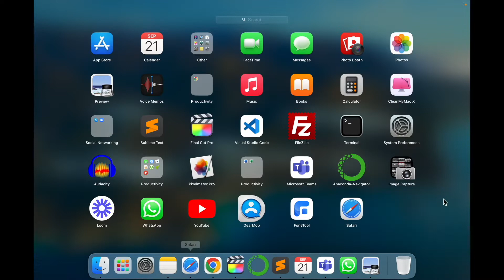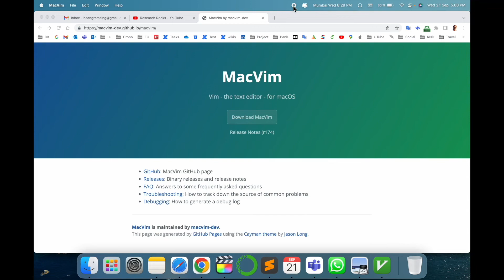How to Install Vim on Mac | Install Vim Editor on macOS Easily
In this video, you'll learn how to install Vim on your Mac and get started with one of the most powerful text editors for programming. We cover the entire process from installing Vim via the Terminal to customizing it for a smoother experience on macOS. Whether you're a beginner or experienced coder, Vim's efficiency and features will help improve your workflow. Watch the step-by-step guide to get Vim running on your Mac today!